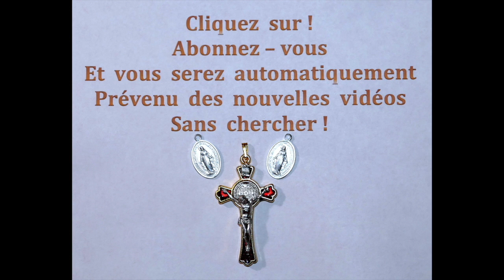le 1er / Des Prières Profondes chaque Jour au ( 1 er sept )